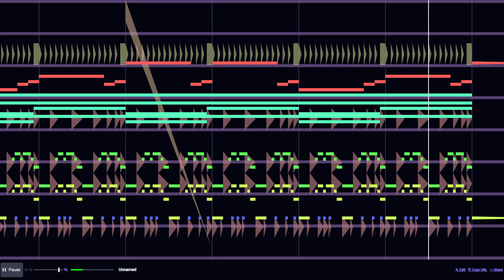Main Menu Music